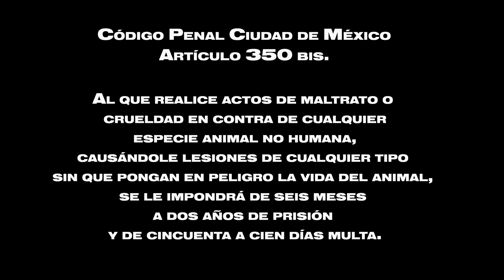Brujería en las vías del tren 💀🐓 | En este lugar sacrifican animales 📿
El Sacrificio de animales en las vías del tren es una practica muy común en la Santeria y las religiones africanas, sin embargo en México existe un grave problema de farsantes y falsos brujos que llevan una vida acomodada gracias a la necesidad de la gente.